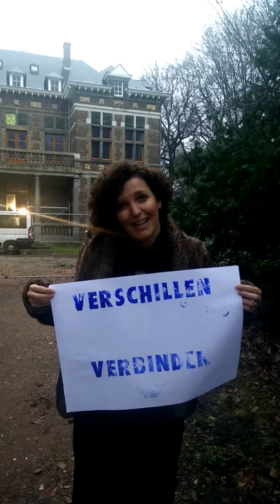Ann Vanderheyden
Ann Vanderheyden is coördinator van het ambitieuze project La Biomista dat de voormalige zoo van Zwartberg uit wil bouwen tot een artistiek-toeristische site die erfgoed, hedendaagse kunst en bioculturele diversiteit combineert. Omwille van de complexiteit van het project La Biomista, ontwikkelt Ann actief skills in het 'verbinden van verschillen of verschillen verbinden'. Zo wil ze verschillende domeinen en logica's; zoals ruimte, wetenschap, kunst, toerisme, diversiteit, sociale aspecten, met elkaar verbinden tot een groot project.